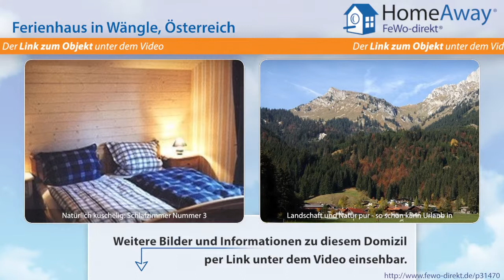Tirol: Sehr komfortables Ferienhaus in bezaubernder Lage mit erstklassiger - FeWo-direkt.de Video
Ferienhaus in Tirol Österreich für 6 Personen :
Das freistehende, sehr komfortable, mit viel Liebe zum Detail eingerichtete familienfreundliche romantische Haus liegt ca. 4 km von Reutte entfernt im Ortsteil Wängle. Es ist zweigeschossig und im alpenländischen Stil erbaut. Die freie sonnige Südostlage (900 m) am Fuße des Reuttener Hausberges Hahnenkamm (ca. 2000 m) ermöglicht einen herrlichen Bergblick sowohl vom großen überdachten Freisitz...